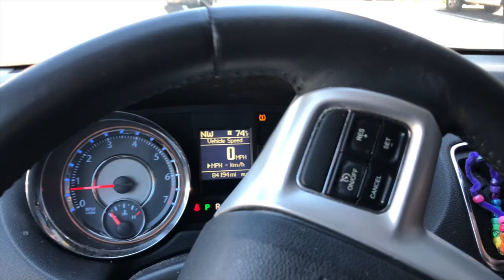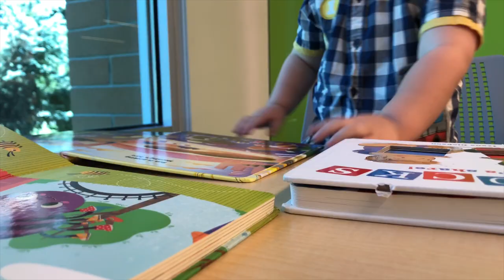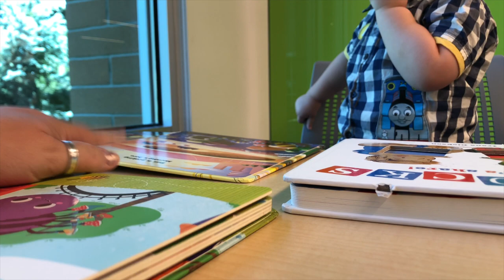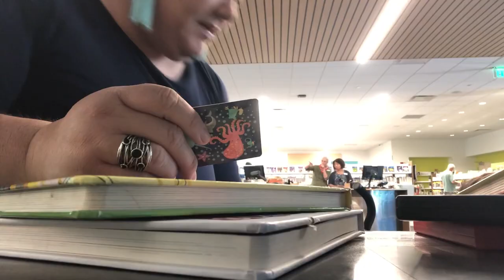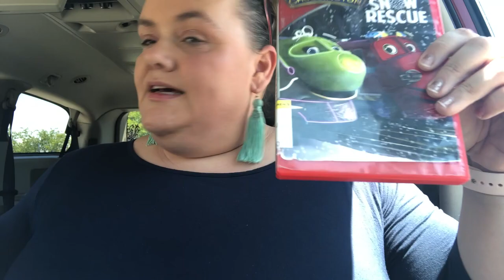TODDLER SCREAMS AT LIBRARY! FIRST LIBRARY TRIP!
I took Harrison to the library for his first official library trip! We got our library card and checked out a few books! Not everything went as I planned. He pitched a couple of fits and I reflect on my feelings.